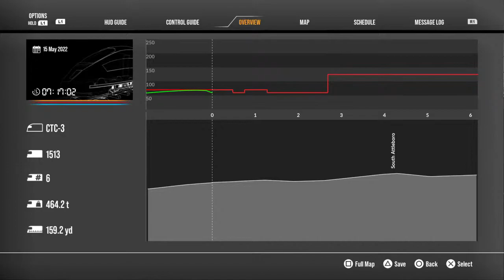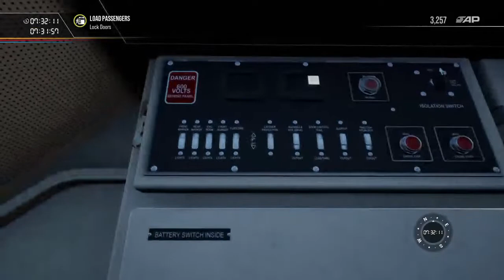Train sim world 2 MBTA Providence #808 Providence-Boston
Hi I am dylan and I am a gamer friends are Luna Jr. trinity mariah Scotty and Ashleigh